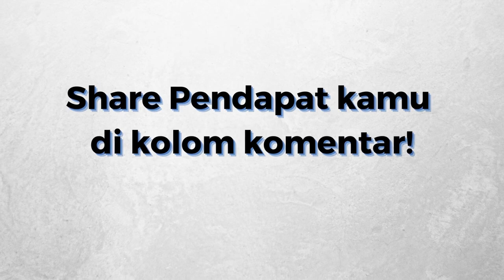09 Drama Dylan Wang Yang Wajib Ditonton | Top 09 Dylan Wang Drama Must Watch!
09 Drama Dylan Wang Yang Wajib Ditonton or Top 09 Dylan Wang Drama Must Watch is the list drama stared by Dylan Wang. The first drama Dylan Wang is Meteor Garden and this drama success make his name popular.
Dylan Wang also successful with his drama with named "Love between Fairy and Devil" this drama get much appreciate form his fans and viewers because Dylan Wang acting in this drama very good.

Previous Video :
Kim Seon Ho Kembali Dengan Drama Terbarunya | Kim Seon Ho comeback      with His New Drama